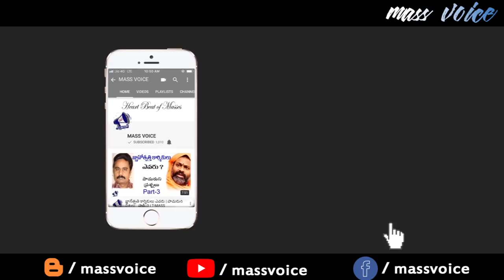ఏబీవీపీ వారికి చదువురాదు..T LokSatha Leader Sensational Comments On BJP, RSS || MassVoice